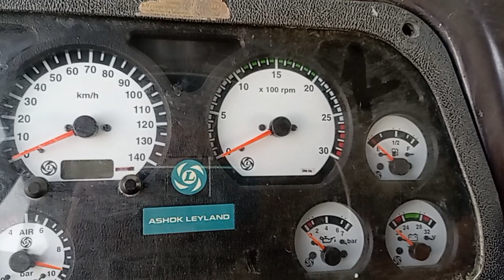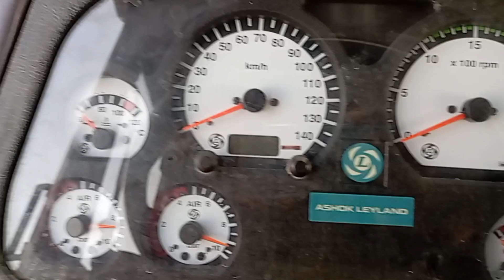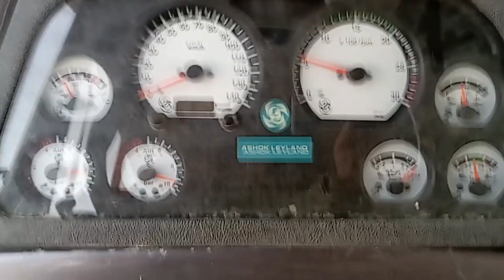Wiper motor And Gauges not working Fault | diagnosis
in this video i am telling you Guys that if Your cluster meters Gauges and wiper motors are not working  You have To check Your Fuse box and Find out Faulty Fuse.